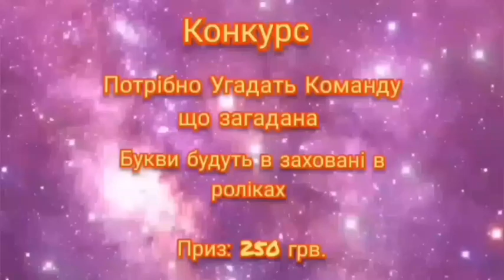🇬🇪«Діла» 2:1 «Ворскла»🇺🇦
Телеграм Новостей -
Телеграм канал Конкурси та Новини канала

Правила Конкурса:

Потрібно Угадать Команду була загадана.
В телеграмі будуть підсказки.

За це буде видаватися балли за які можна буде обміняти на ціні подарунки или гроші